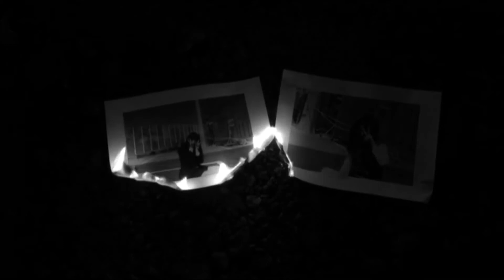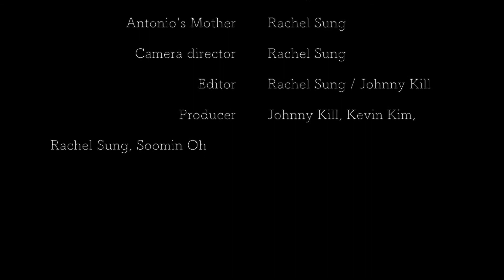Forbidden Love⁄Korea International School, Jeju⁄SH⁄Fiction